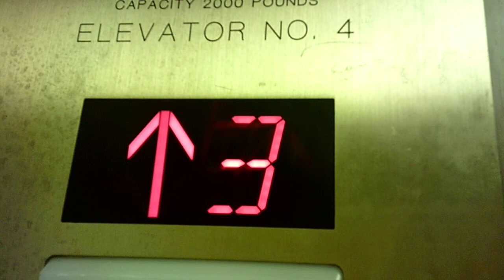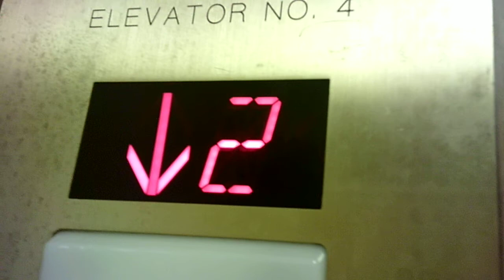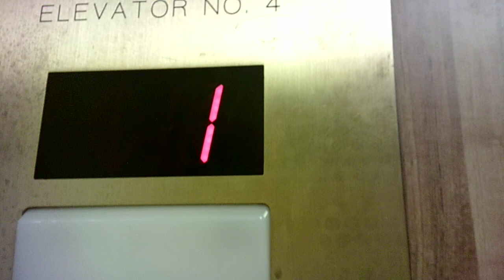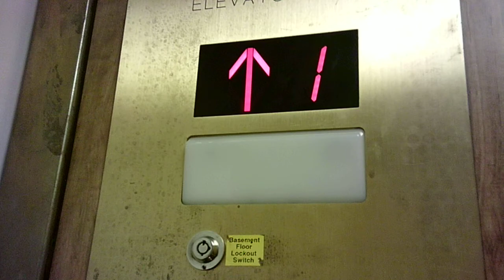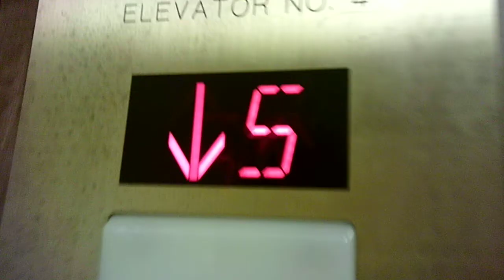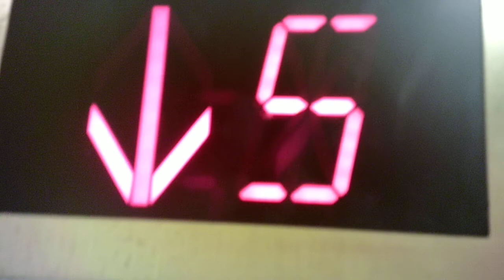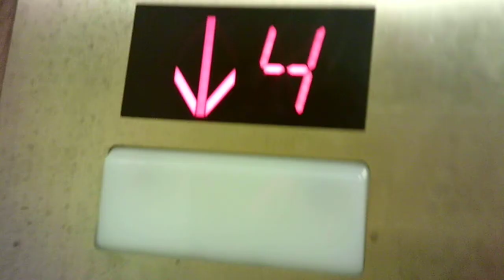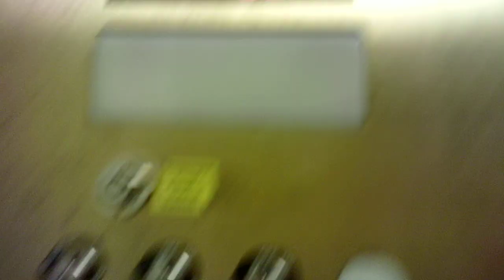November 2022: Otis Traction elevator at Goggleworks in Reading, PA